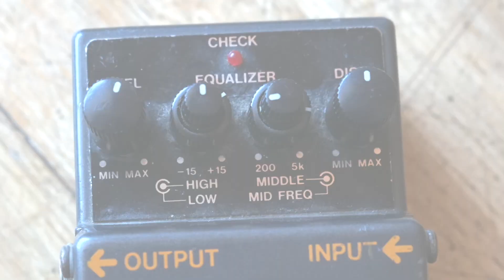BOSS METAL ZONE MT-2 REVIEW ESPAÑOL - EL PEOR PEDAL DE DISTORSION DEL MUNDO?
Hoy os traemos un clásico, un Boss Metal Zone! Es un pedal odiado por muchos usuarios pero... es tan nefasto como dicen? Descúbrelo en el vídeo!